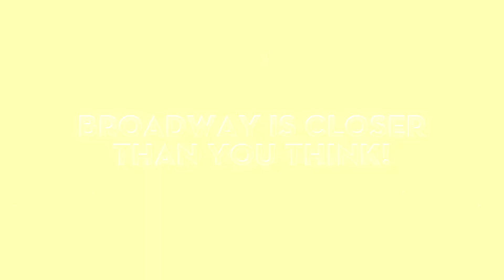A Chorus Line - Throwback!